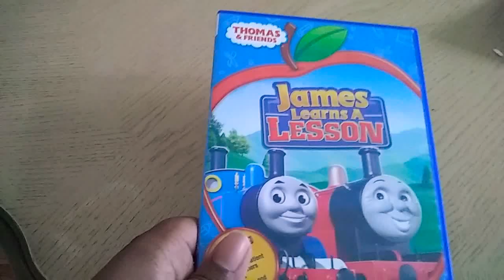James Learns A Lesson DVD Overview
A DVD Overview of James Learns A Lesson!